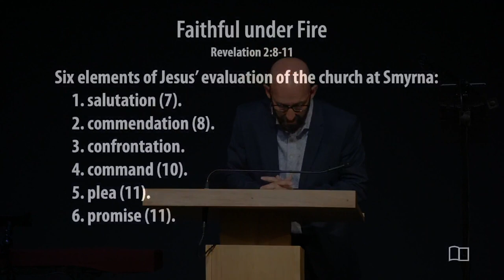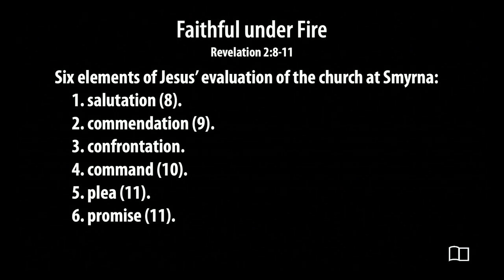Revelation 2:8-11 - Smedly Yates - Grace Bible Church - 04/16/23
Title: Faithful under Fire
Series: Revelation
Preacher: Smedly Yates